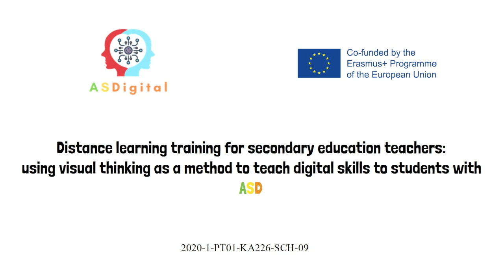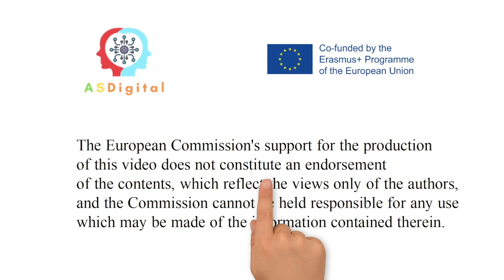Prioriza o teu tempo de estudo. Projeto ASDigital